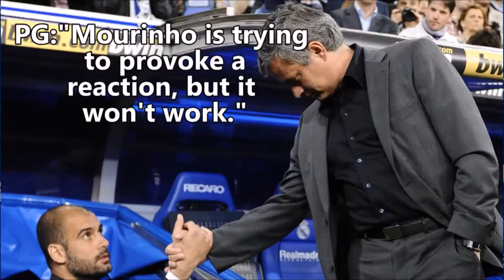Pep v Jose: War of the Words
The Manchester derby fast approaching and the new managers at City and United have plenty of history from their previous clubs.